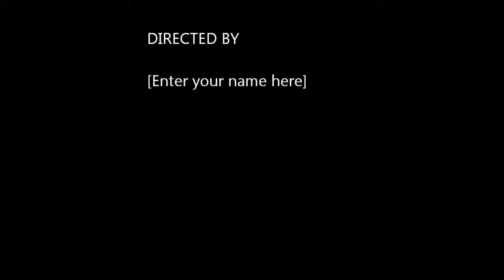Karaoke Days..Norman. Mack the knife.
and with Neville That's Life..